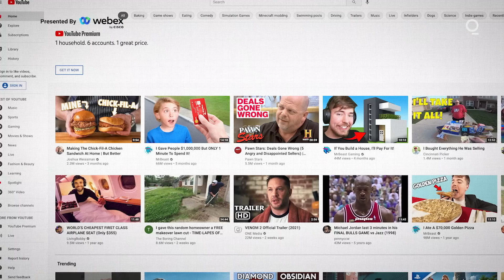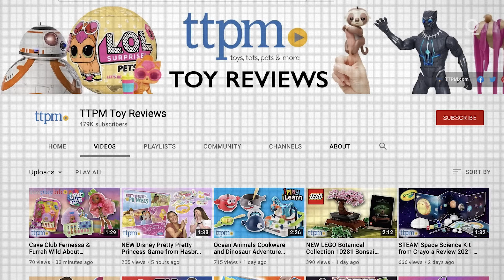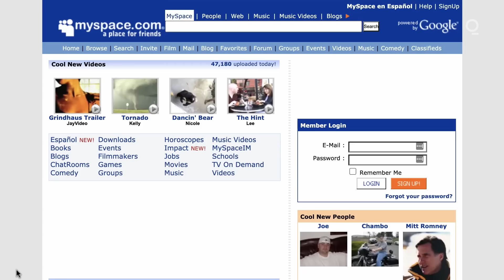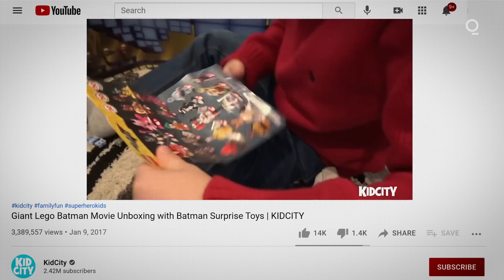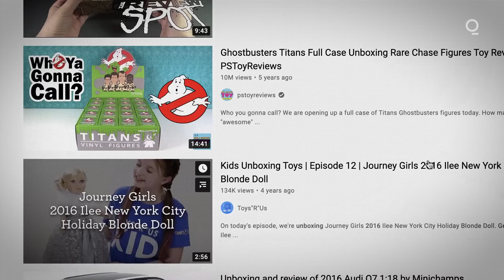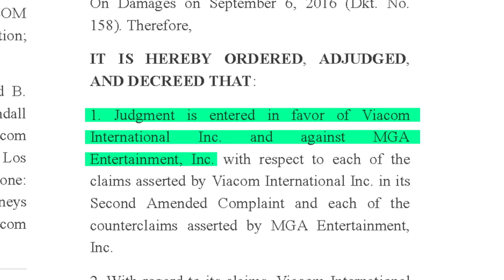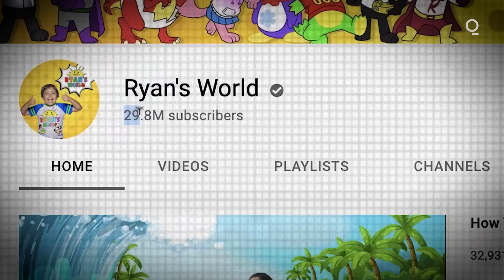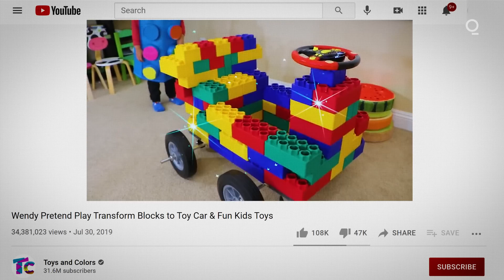How These Dolls Blew Up the $92B Toy Industry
L.O.L. Surprise toys had an estimated 5 billion views on YouTube in 2020 alone. In just a few short years, the power to help launch a successful toy has moved from toymakers and TV executives to 9 year-olds and their parents. Child YouTube stars have now become popular brands on par with Star Wars and Marvel, and all of kids entertainment could shift because of it.

Featuring:

Nancy Zwiers, former Chief Marketing Officer of Spin Master. Spin Master is a leading global children's entertainment company creating exceptional play experiences through a diverse portfolio of innovative toys, entertainment franchises and digital games.

Jim Silver, Chief Executive Officer of TTPM. TTPM's honest reviews to find the perfect toys for children & pets as well as the best baby gear.

Chris Williams, Chief Executive Officer of Pocket.watch. Pocket.watch is the new studio creating global franchises from the YouTube stars and characters loved by Generation Alpha.

Isaac Larian, Chief Executive Officer of MGAE. MGA Entertainment, the world’s largest private toy company, has a diversified portfolio of award- winning brands such as L.O.L. Surprise!, Poopsie Slime Surprise, Na! Na! Na! Surprise, BABY born Surprise, Little Tikes, VIRO Rides, Dojo Battle, Num Noms, Project Mc², Zapf Creation and many more.

System Shock is an original series focused on the stories behind the technology that disrupted industries forever.